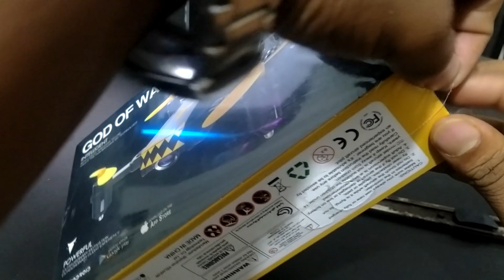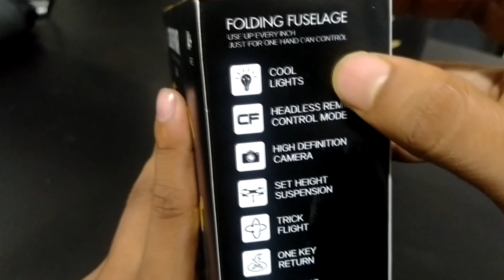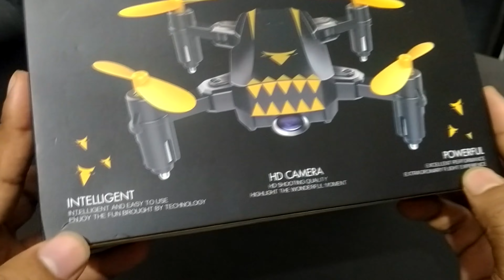God of War HD Camera Drone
Specifications of God of War Drone:
Name: God of War
Model: CD 1804
Camera Quality: Single HD Camera
Type: Remote Control Drone
Color: Black and Yellow
Range: 80 Meter
Flying Time: 10-15 Minute (Approx.)
Warranty: Nil
Origin: China
Package Contents:
HD Camera Drone
2pcs Battery Included
Remote Controller
4pcs Propeller Protector
4pcs Spare Propeller
USB Cable
User Manual
Cal to Order